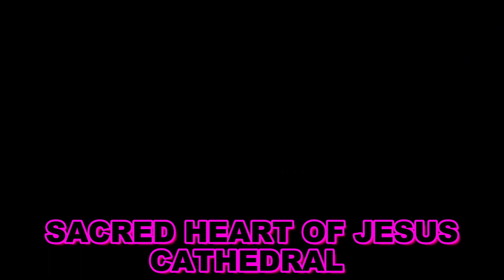LIST OF CATHOLIC CHURCH & CATHEDRALS IN MOROCCO NORTH AFRICA # 55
Hello to all Small youtubers all over the world like me , I wanna make friends if it is ok Let's grow together by : Subscribe , Likes and Comments .Thank you and God Bless

LIST OF CATHOLIC CHURCH AND CATHEDRALS IN THE COUNTRY OF MOROCCO